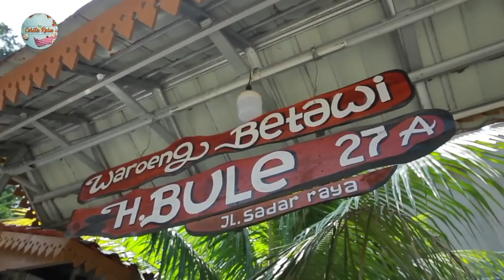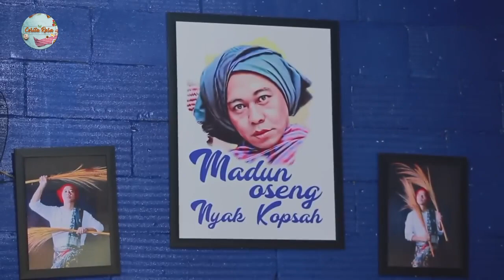Masak Nasi Goreng Mengkudu Bareng Nyak Kopsah di Oseng Oseng Bang Madun Seru Banget!!